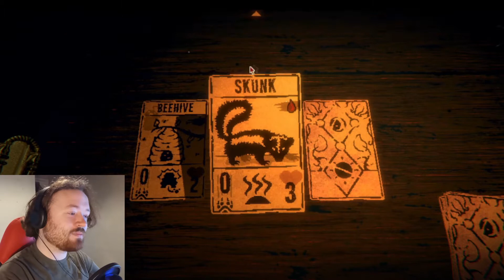NEW SECRETS - Inscryption - Part 2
We are starting to meet some interesting people